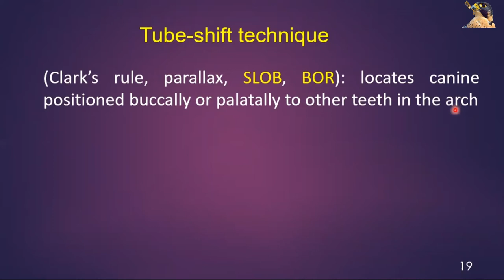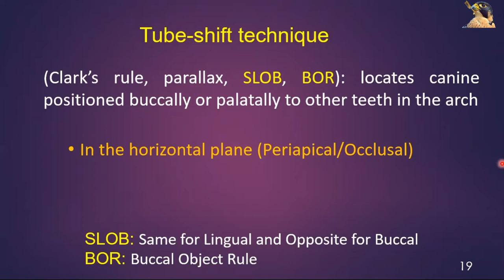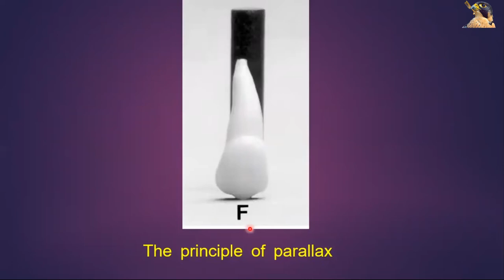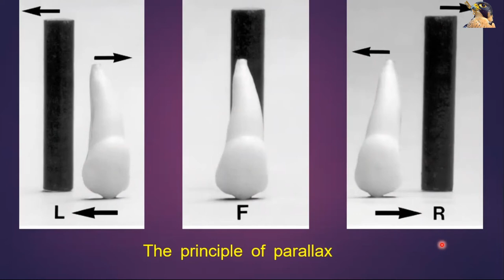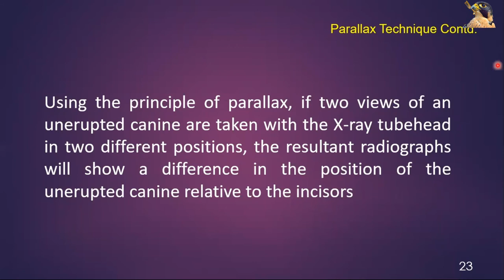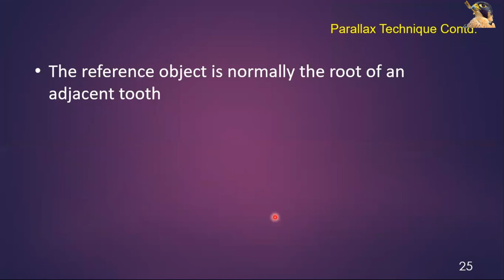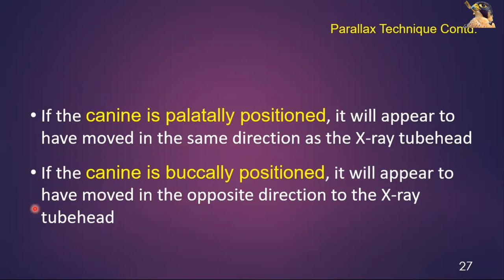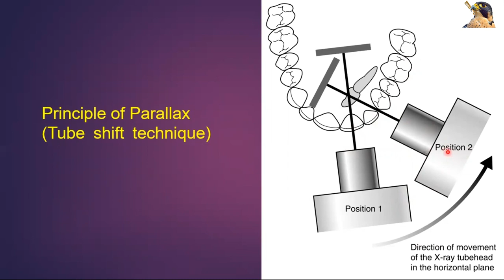SLOB Rule | Cone Shift Technique | Impacted Canine | Syed Amjad Shah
SLOB Rule or Cone Shift Technique for Impacted Canine.